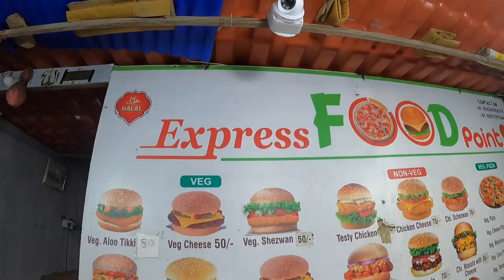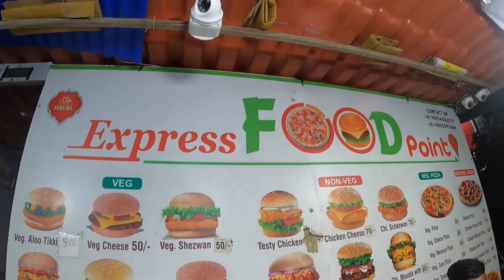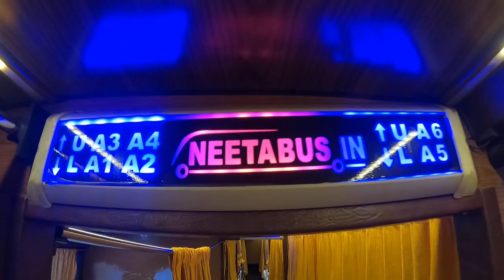Mumbai To Shirdi | Neeta Tours And Travels | Mumbai To Shirdi By Bus | bbr Vloggs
Hey,Guy's My Name is Rupesh R Kanojiya And you are, Watching
Bbr vloggs.

Category :  Vlogging

Shooting :  Rupesh k
Editer       :  Rupesh k
Writers    :  Rupesh k

credit
Track Info: